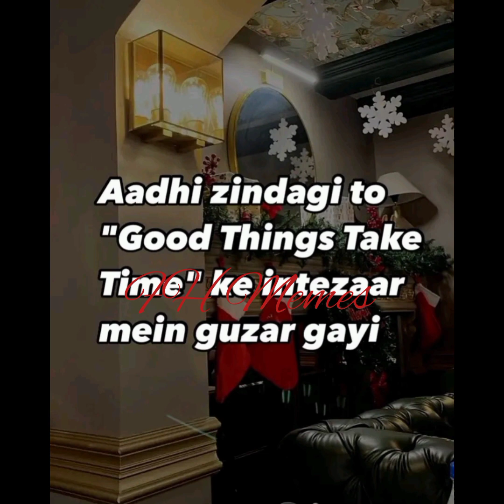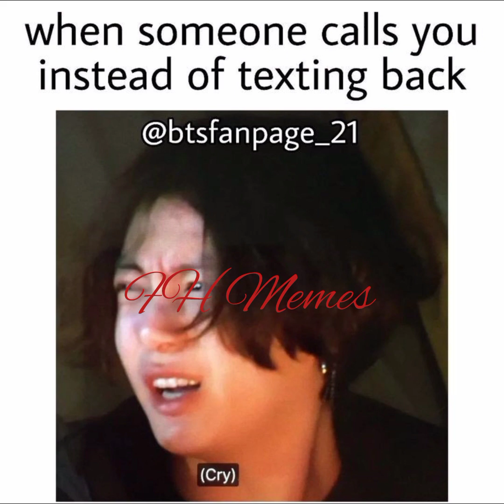BTS hilarious memes 🤣 funny memes 🤪 relatable memes 🤪 memes adda 😂😁